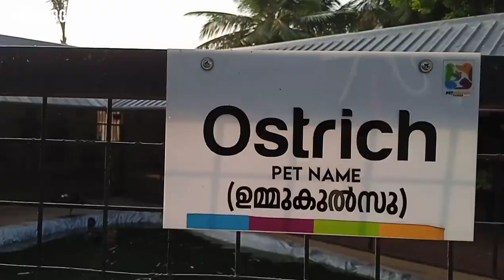petstation kannur//പെറ്റ്സ്റ്റേഷനിലെ കാഴ്ചകൾ /Ahilvlogs